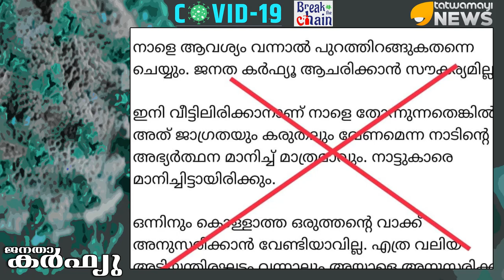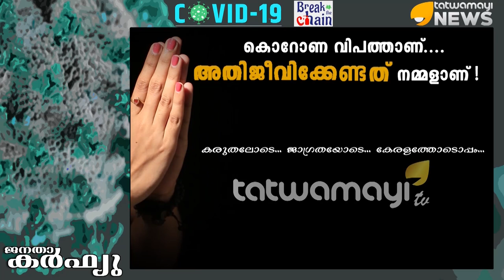കപട ബുദ്ധിജീവിയെ കമ്മട്ടത്തിന് അടിക്കണം,,അഹങ്കാരി..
കപട ബുദ്ധിജീവിയെ കമ്മട്ടത്തിന് അടിക്കണം,,
അഹങ്കാരി.. ബുദ്ധിജീവി എന്ന് നടിക്കുന്ന ഇടതുപക്ഷക്കാരൻ ഫേസ്ബുക് പോസ്റ്റിലൂടെ അഹങ്കാരം പുറത്തുകാണിക്കുന്നു..